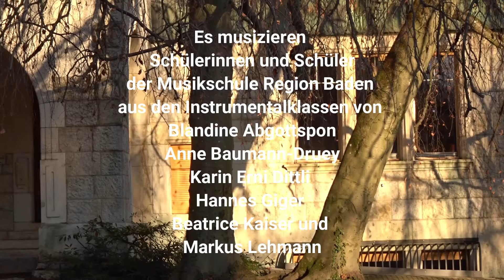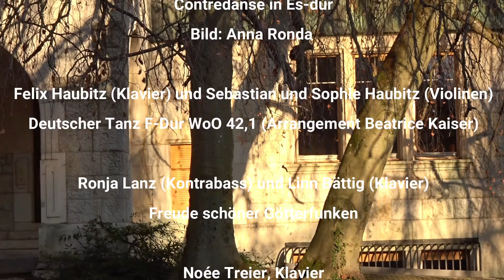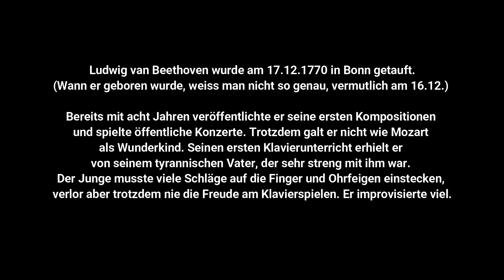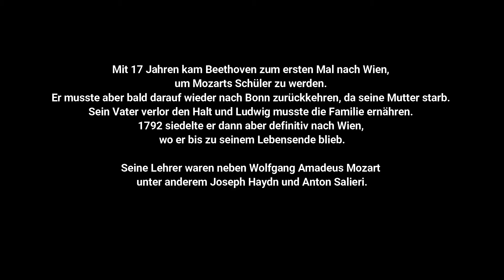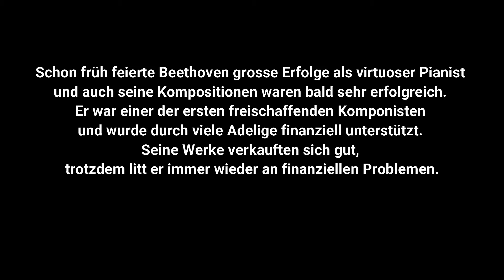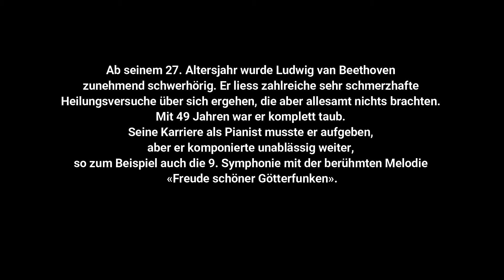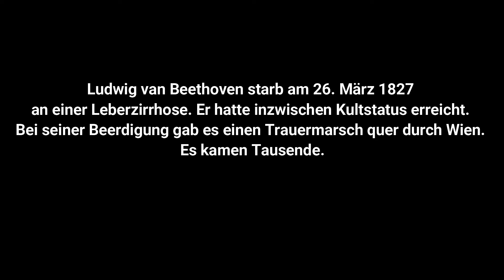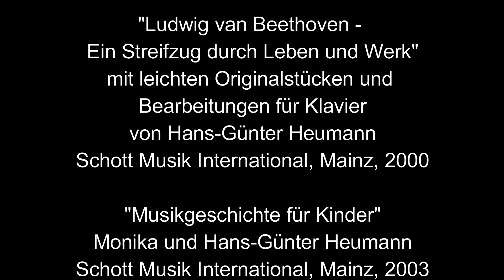MSRB Beethoven Jubiläum 2020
Zum  250. Geburtstag von Ludwig van Beethoven  haben Schülerinnen und Schüler der MSRB einen besonderen Beitrag geleistet.